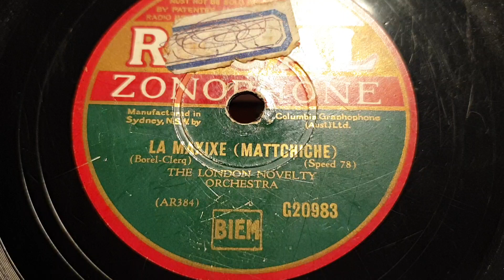La Maxixe (Mattchiche). The London Novelty Orchestra. Regal 78rpm. HMV 161 Gramophone Phonograph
His Master's Voice 161 Gramophone Phonograph, using a Meltrope Three soundbox.